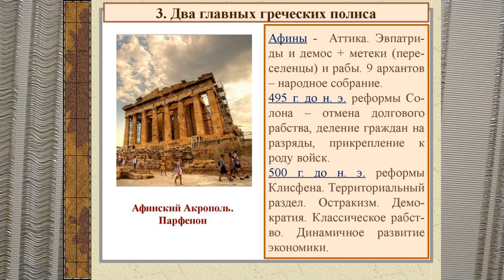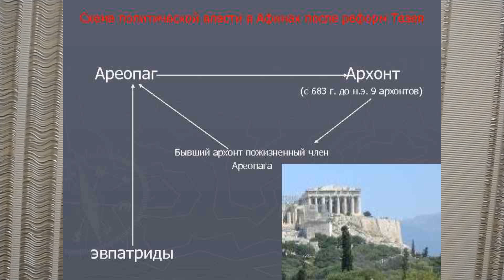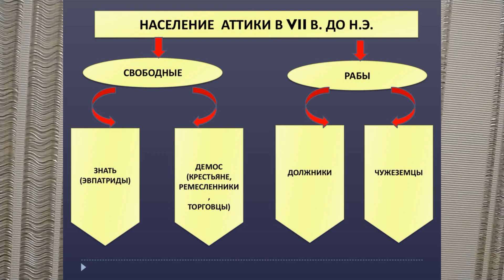ЭВПАТРИДЫ КАК ТЕРМИН ДРЕВНЕЙ ГРЕЦИИ. ИСТОРИЯ В 5М КЛАССЕ ЭВПАТРИДЫ 90йТЕРМ Истор5КЛ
Эвпатриды